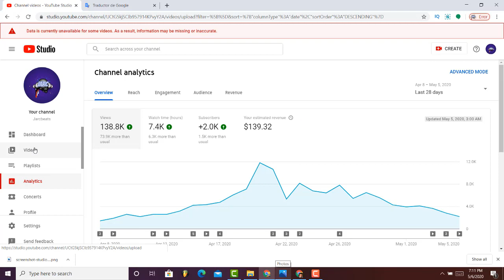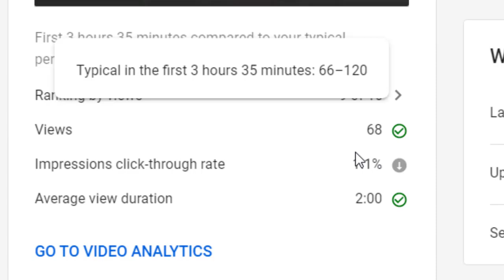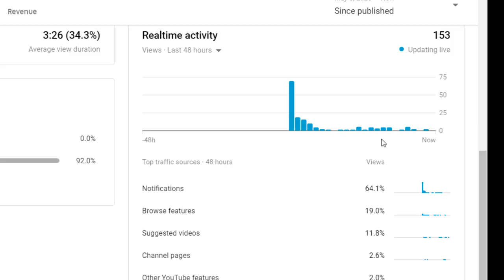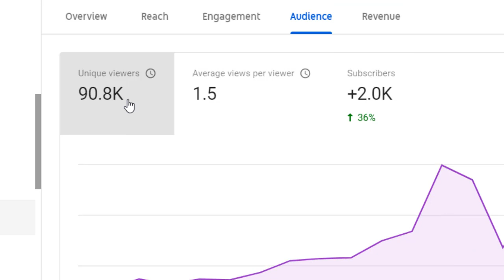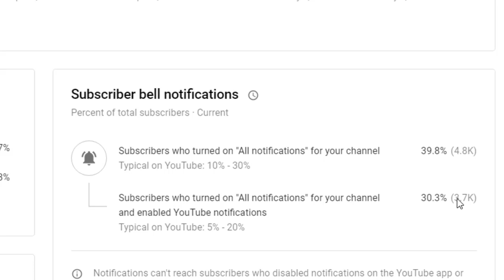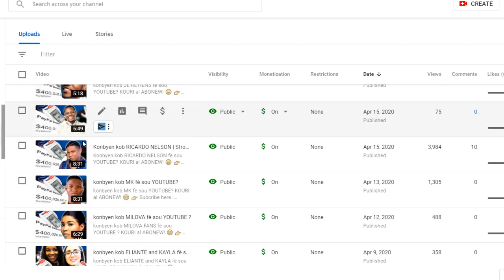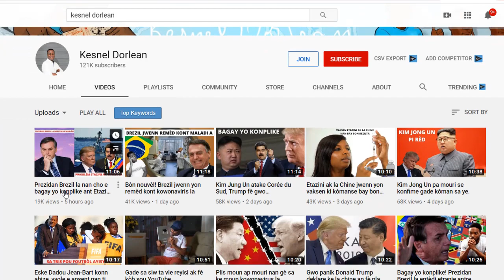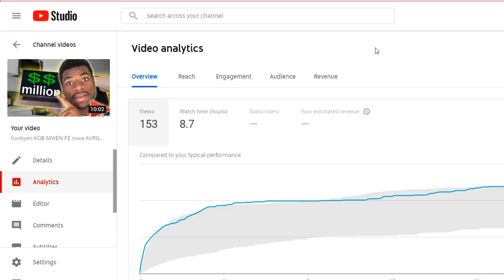KISA YON ABÒNE ITIL SOU YOUTUBE ?